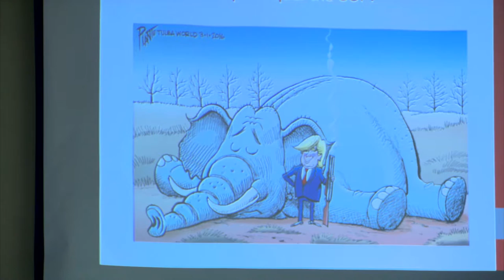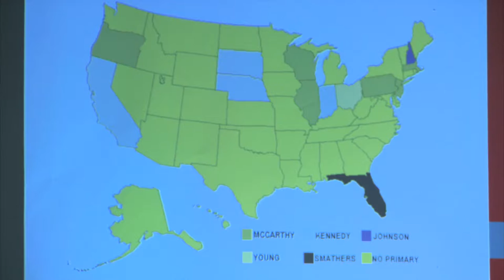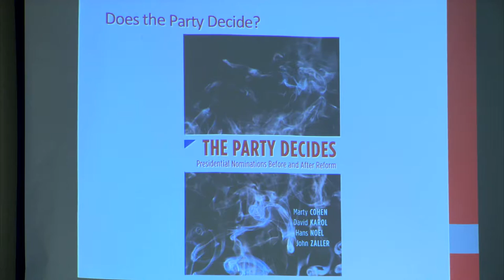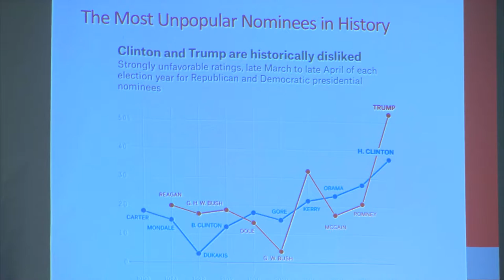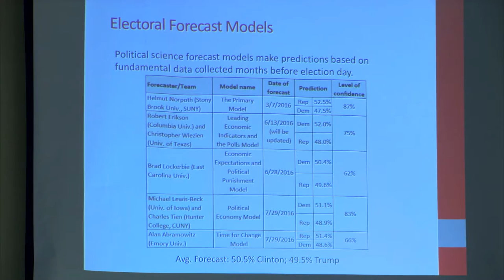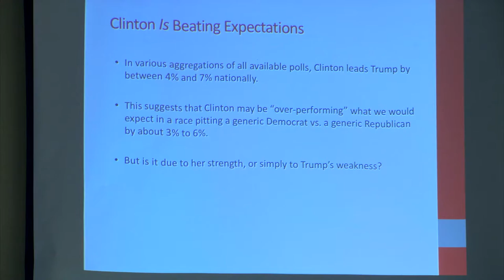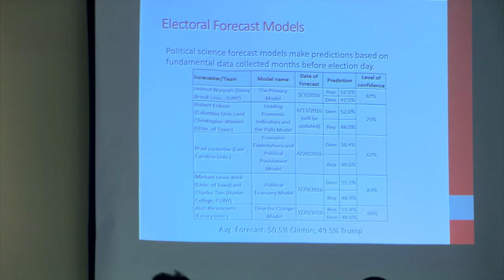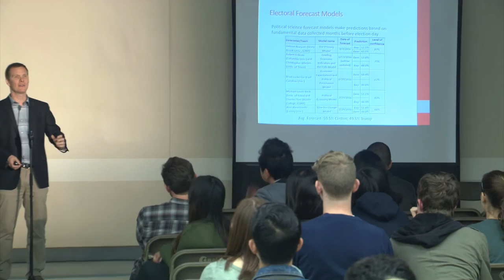Rhett Talks - Doug Kriner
Rhett Talks